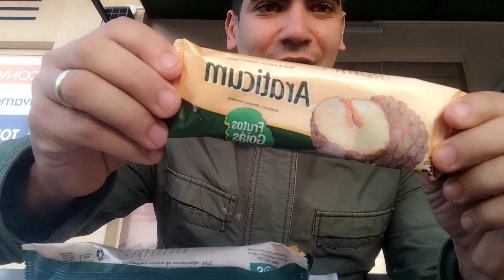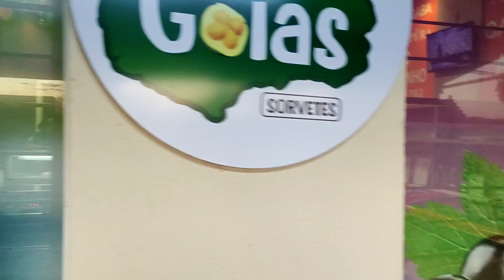CONHECENDO A SORVETERIA FRUTAS DE GOIÁS E PROVANDO SORVETES DIFERENTES